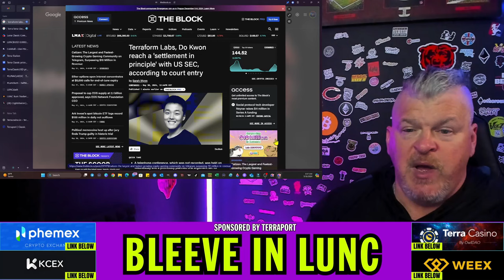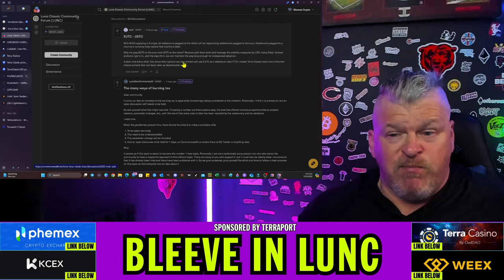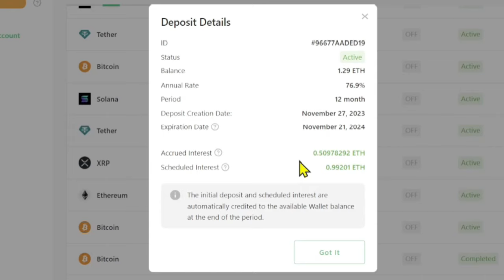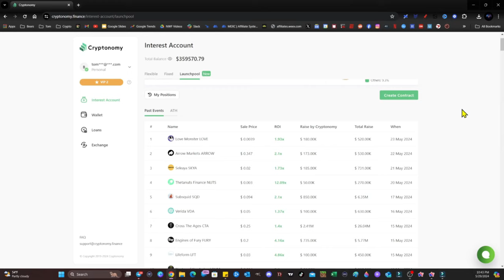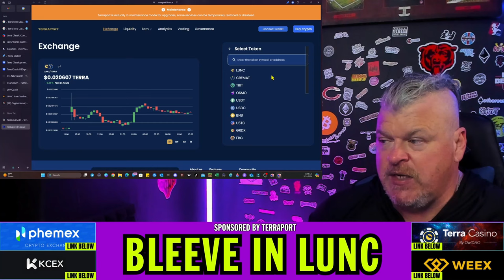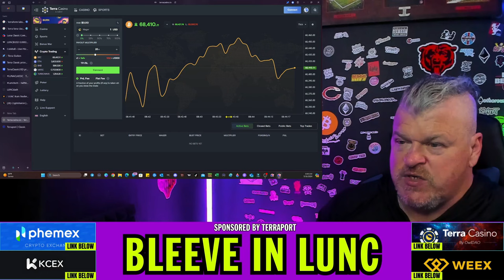DO KWON SETTLES! WHAT HAPPENS NEXT?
CRYPTO WALLETS
🪙 ERC-20 Wallet: 0xD507c4eEf733dfC3AB7A145b0367a867a6C45e0C
🪙 BTC Wallet: bc1qsu5c76jkw08a0eqkfkzgcfya99vle3kxe93a3u
🪙 Solana Wallet: FKQssfYgC2qrENwG2cyJyqH7hEYxFWH149zFrGx5Tuj8
🪙 Terra Luna Wallet: terra1ecl4l7yp5cqzgl0hdrlxp8lwjrr6epdv43scsc